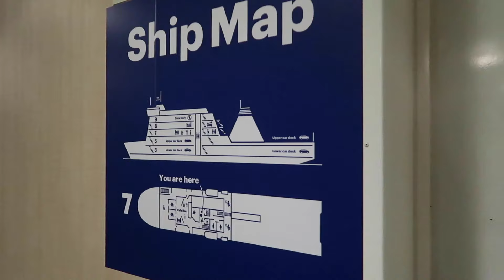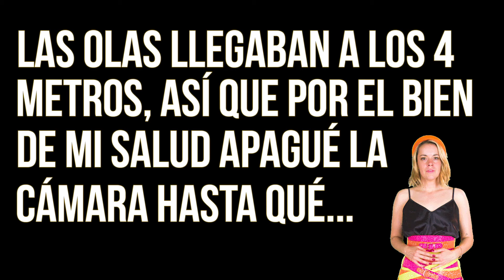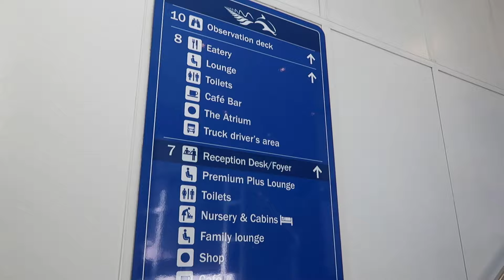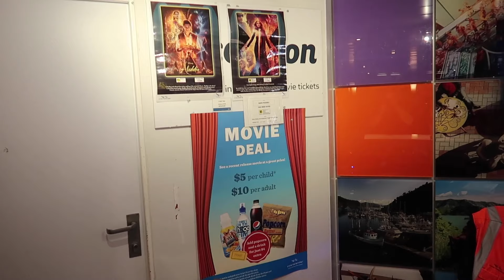Una MALA EXPERIENCIA en el FERRY de NUEVA ZELANDA ⛴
No le deseo a nadie la mala experiencia en el ferry de Nueva Zelanda. Mi viaje fue desde Wellington hacia Picton.

El día no acompañaba, el mar no acompañaba, pero ya tenía el ticket y debía tomar el famoso Ferry en Nueva Zelanda que te cruza desde la isla norte a la sur o viceversa.

Como mi viaje era de ida y vuelta en este video les contaré las dos experiencias con diferentes empresas, BlueBridge y Interislander. Aunque soy conciente que la experiencia no la hace la empresa si no el estado del mar.

Disfruten lo que puedan ya que para mí el viaje de ida no fue para nada disfrutable.

📲 MIS REDES

🔟 LINK BOOKING. COM – Hasta finales de Agosto 🇦🇷1.300

🎥 VÍDEO REALIZADO

💻 A CARGO DE LA IMAGEN DE WORLDLANDO

🎼 CANCIÓN FINAL

What's In It For Me (Young Community Remix) - Gloria Tells

🎼 CANCIONES QUE SUENAN EN EL VÍDEO

End to What You Start - Marc Torch

Catch the Sky - A Month of Sleep

Selva - El Neon

Vlog
Vlogger Argentino
Vlogger Viajero
Vlog Blog
Vlogs en todo el mundo
Youtube Argentina